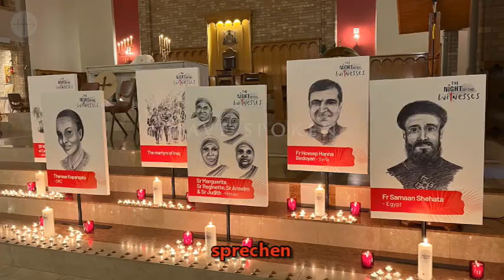RedWeek 2023 DE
RedWeek 17. - 24. November 2023
"Seien Sie ein Licht in der Dunkelheit für Menschen, die wegen ihres Glaubens verfolgt werden"